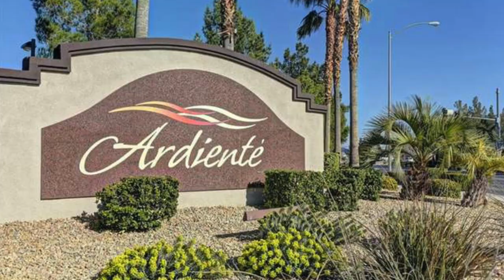Retirement Communities in Henderson and North Las Vegas, Nevada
Las Vegas, NV is one of the top retirement destinations in the country. The National Association of Homebuilders recently predicted that within ten years, Las Vegas could become the number one retirement destination in the country. To keep up with the influx of retirees there are many great 55+ active adult retirement communities here in Las Vegas.

Most of the active retirement communities are spread around the outer edge of Las Vegas and its surrounding suburbs such as Henderson, North Las Vegas and even as far as Mesquite.

For retirees who want an age-restricted retirement community in Las Vegas, the choices are endless. In fact, there are over 25,000 homes in 55 and over age-restricted communities in Las Vegas.

Homebuyers who want a Las Vegas active adult community are not limited to Del Webb. Henderson has 7 retirement communities, Las Vegas has 11 retirement communities and North Las Vegas has 3 retirement communities. A total of 21 retirement communities in the Las Vegas Valley.

Company: Home Realty Center
License #: 180246